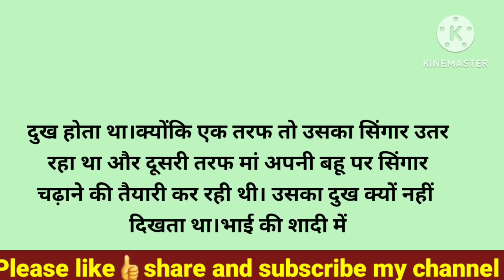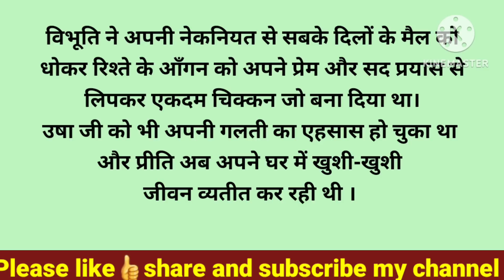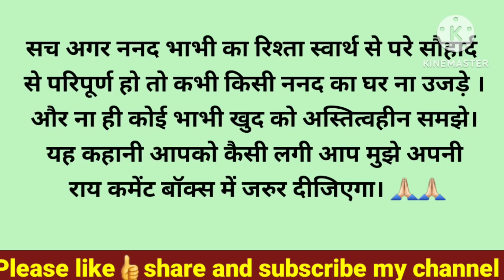बेटी का घर उजाड़ कर बहू का घर बसाने वाली मां को बेटी ने दिखाया सच्चाई का आईना...!// शिक्षाप्रद कहानी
बेटी का घर उजाड़ कर बहू का घर बसाने वाली मां को बेटी ने दिखाया सच्चाई का आईना...!!

Story Writer Name :- आराध्या अर्क

About:- In this video, I have told you a motivational and inspirational story i.e बेटी का घर उजाड़ कर बहू का घर बसाने वाली मां को बेटी ने दिखाया सच्चाई का आईना...!!